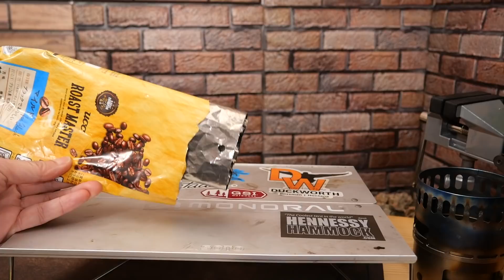アルコールストーブやEsbit(エスビット)ストーブに最適な小さな風防『VARGO ウィンドスクリーン』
高さ8cmの小さなアルミ製風防。アルコールストーブやEsbit(エスビット) ポケットストーブにぴったりなサイズです。
VARGOの製品一覧
VARGO ウインドスクリーン
EVERNEW チタンゴトク TriveTi
Esbit(エスビット) ポケットストーブ
Lixada 13gチタン風防
Boundless Voyage チタンG.I.カップ
エアロプレスゴー